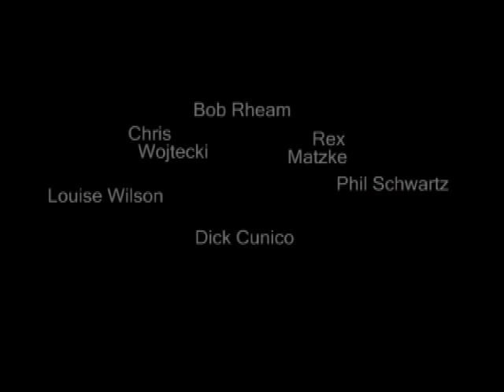Pop Horn Classics Show 5 min video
"Pop Horn Classics" is a stage show complete with costume changes, choreographed horns, audience sing-alongs, informative historical, cultural and composer dialogue, TV themes of the era and popular horn oriented instrumental and vocal pop music of the 40s/50s and the 60s/70s. Show band includes Dick Cunico Drums/Vocals, Phil Schwartz Guitar/vocals, Louise Wilson Trombone, Rex Matzke Tenor Sax, Chris Wojtecki Alto/Bari Sax, Bob Rheam Trumpet and Robyn Allen-Cunico MC